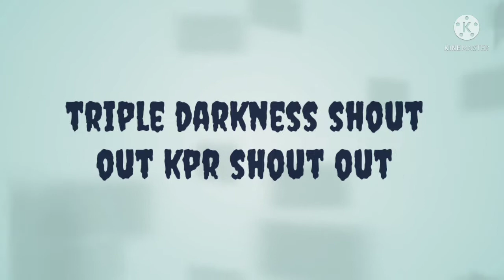simple tips to edit